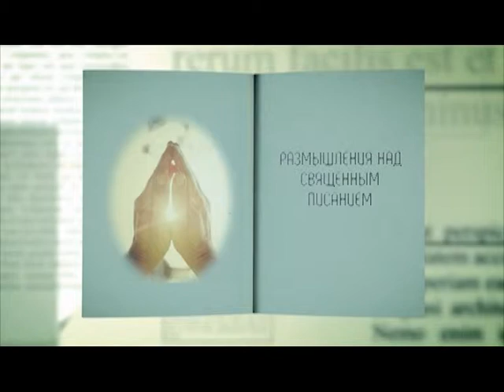Размышление над священным писанием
Ведущий Святослав Пуршага